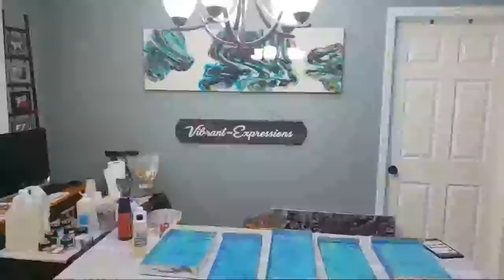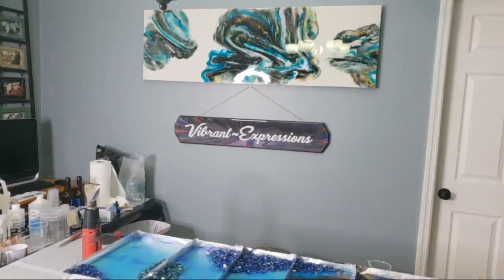Large geode Inspired Piece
I am a Romanian American artist and I am incredibly passionate about what I do. I am here to share my creations and teach you guys a few things about this art form along the way.

Please always art safely and work in properly ventilated areas.  Wear masks and gloves when necessary.